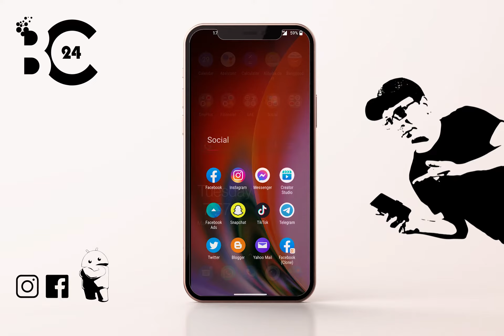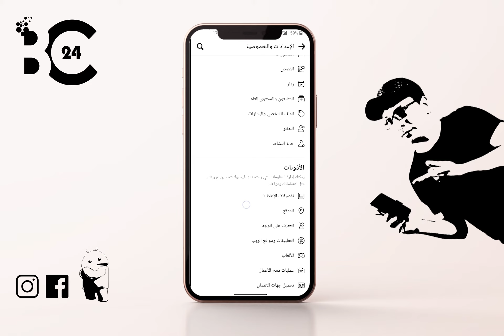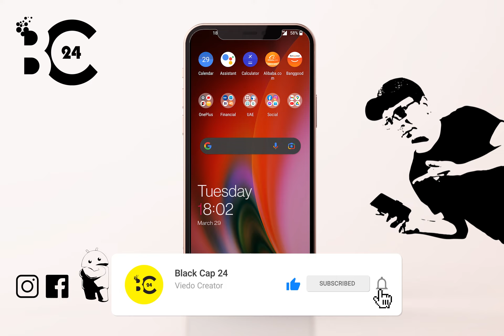الغاء ربط الفيسبوك بالبرامج والتطبيقات والالعاب | نشاطك خارج الفيسبوك | تحديث 2022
من الطبيعي ان يكون لديك حساب على فيسبوك ومن الطبيعي ايضاً انك قمت بتسجيل الدخول او الاشتراك في اي من تطبيقات او برامج او العاب باسخدام الفيسبوك مباشرة بدلا من تسجيل دخول باستخدام ايميل جديد وذلك يضعك في حيره بعد فترة من الزمان حيث انك تلاحظ وجود نشاط كثير من خارج الفيسبوك مرتبط بحسابك وعليه فانك تحتاج لطريقة لغلق هذه الروابط او بعض منها وفي هذا الفيديو اتمنى ان تكون وصلت للنتيجة التى ترغب بها
طريقة إلغاء ربط ألعاب و تطبيقات في فيس بوك | كيف الغي ربط لعبة بوبجي بالفيسبوك

كيف الغي ربط الفيس من ببجي
حذف التطبيقات و الالعاب المرتبطة بحساب الفيس بوك
كيف مسح لعبة مربوطة في الفيسبوك
طريقة إلغاء ربط لعبة بالفيسبوك
حذف او الغاء ربط الالعاب المرتبطة بحساب الفيسبوك مثل ببجي
كيف حذف اي لعبة من الفيسبوك عن طريق الهاتف
كيفية الغاء لعبة على الفيس بوك,كيفية مسح الالعاب من الفيس بوك
مسح الالعاب من على الفيس بوك
كيف اعرف الالعاب المرتبطة بالفيس بوك
كيف الغي ربط لعبة بوبجي بالفيسوك